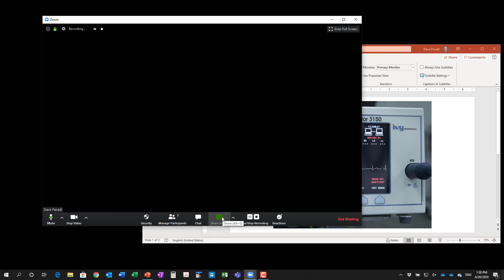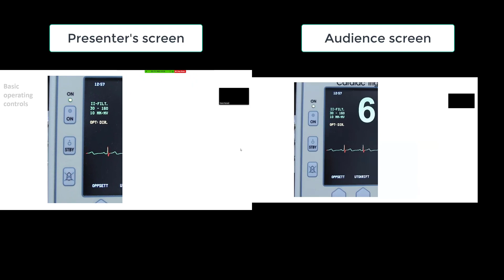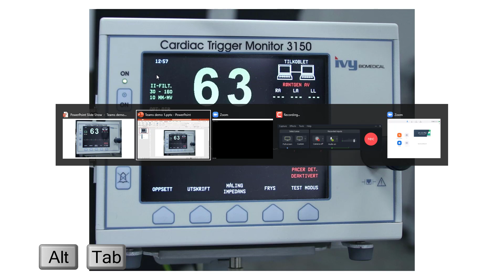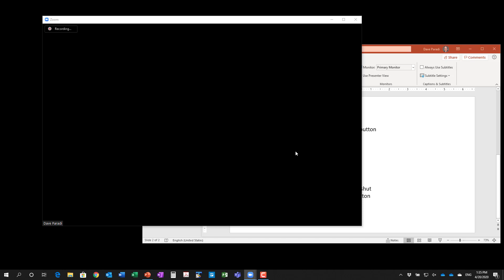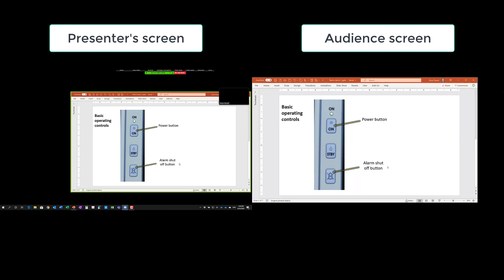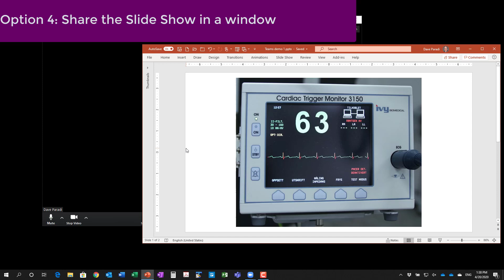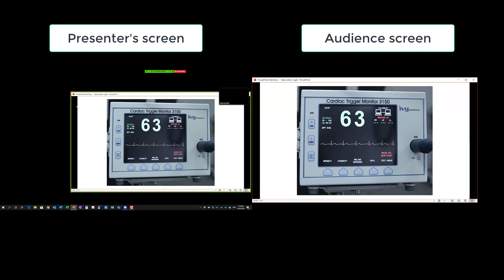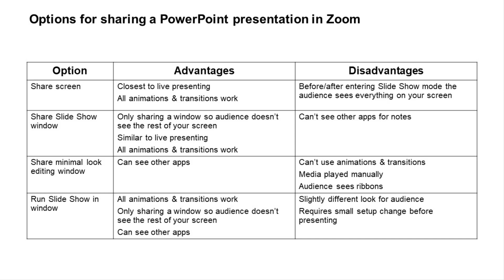Four options for presenting a PowerPoint slide show in a Zoom meeting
The default when presenting a PowerPoint presentation on Zoom is to share your screen. But that is not your only option (and is often not the best option).

This video will show you four options and discuss the advantages and disadvantages of each. You will see the presenter's screen and the audience screen for each option so you know what your meeting attendees will see.

Update Aug 11 2020 for option 4: A recent Zoom update seems to have changed the order you need to do the steps. First start the Slide Show mode in PowerPoint. Then, in the Zoom sharing options, choose the window for this PowerPoint presentation. If you share the PowerPoint window first before entering Slide Show mode it confuses Zoom and it will stop sharing the window.

Try out these options (especially number 4) before your next Zoom meeting.

To read about these options in an article format, go

I've discovered a fifth option! You can use Presenter View preview to show the audience your slides while you see Presenter View even if you only have one screen. Here's a video on this technique

And now there is a sixth option! You can present in a Microsoft Teams or Zoom meeting with your video beside your PowerPoint slides so your facial expressions can be easily seen along with the slides. This video shows you how and does not require you to install any software. It just uses the built-in features of Windows 10 and PowerPoint.

Introduction 0:00
Option 1: Share the screen/desktop 0:21
Option 2: Share the Slide Show window 3:20
Option 3: Share the editing window with a clean look 5:21
Option 4: Share the Slide Show in a window 7:57
Summary of options 10:36